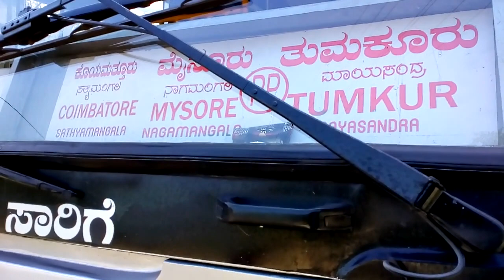27 Hair Pin Bends | KSRTC Superb Driving | Last Seat View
KSRTC Superb driving

Dhimbam Ghat

Dimbam Ghat

Tamil Nadu Ghat

Coimbatore to Mysuru

Kovai to Mysore

KSRTC Coimbatore to Tumkur Bus

Satyamanagalam Ghat Section

Bannari to Dhimbam

Bannari Ghat Road

Dimbam Ghat Road KSRTC

Dhimbam Ghat Road KSRTC bus

Dangerous ghat road in India

Dhimbam Ghat View Point